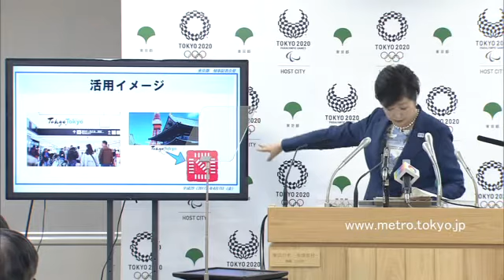東京都知事定例会見 2017年4月7日放送